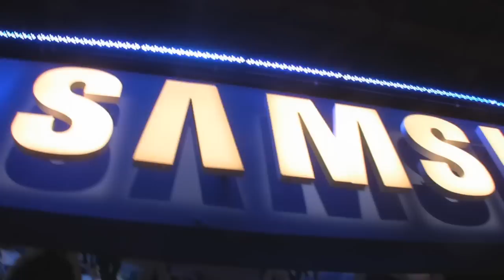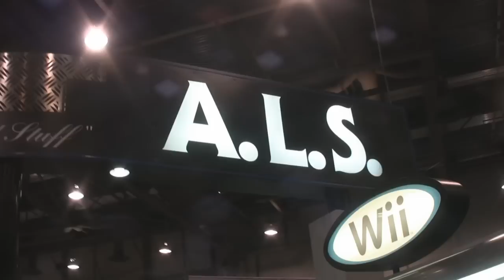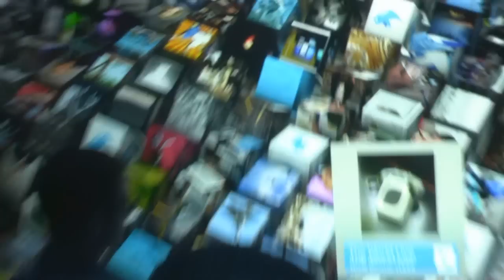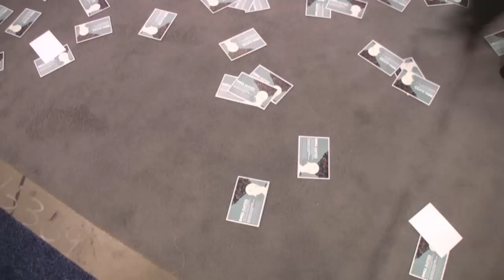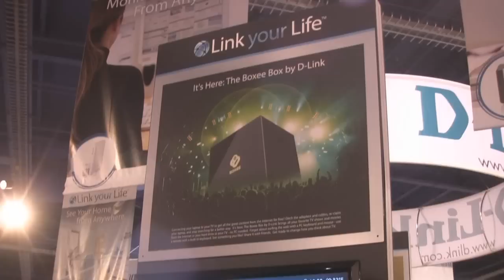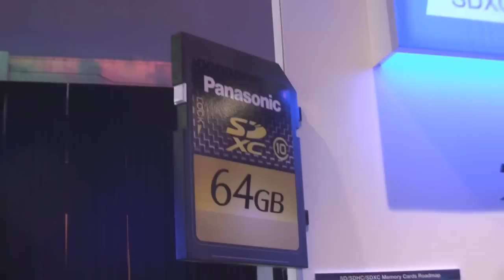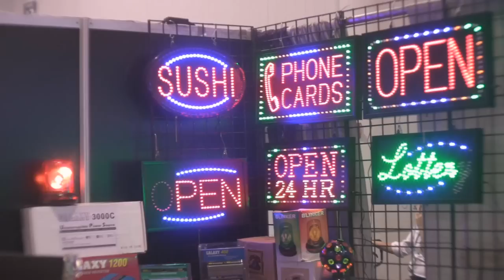Pat at CES 2010 Part 1: Girls and Gizmos!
Better late than never, here's part 1 of Pat's visit to CES 2010: Girls and Gizmos!